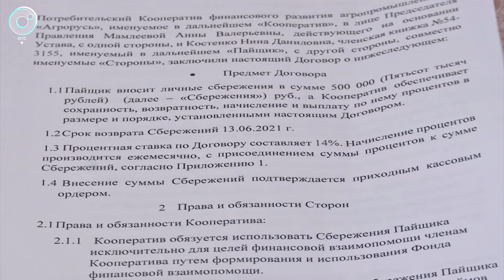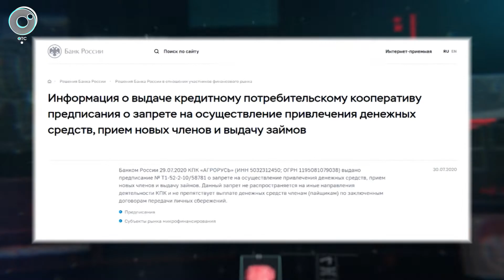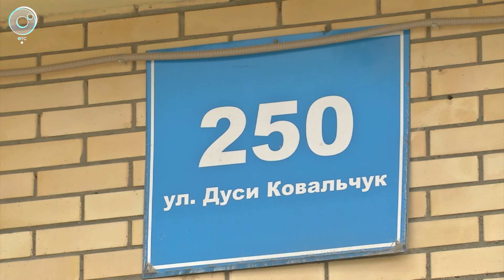КПК "Агрорусь" – дольщики добиваются уголовного дела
Собирали деньги с новосибирских пенсионеров под предлогом сельскохозяйственных инвестиций. Прокуратура Заельцовского района Новосибирска добивается, чтобы в отношении руководителей кооператива «Агрорусь» возбудили уголовное дело по статье Мошенничество. Вынесенные полицейскими постановления об отказе надзорный орган признал необоснованными.

«Никакого риска. Мы находимся в государственном реестре кредитных потребительских кооперативов Центробанка. Все наши финансовые операции находятся под контролем Росфинмониторинга, ваши средства подлежат возмещению из резервного фонда саморегулируемых организаций», — гласила заманчивая и красочная реклама кооператива «Агрорусь». Её сотрудники КПК активно размещали не только на телевидении, но и в различных газетах. Людей призывали увеличить свой доход за счёт инвестиций в сельское хозяйство. На удочку обманщиков попалась и Нина Костенко. Решив немного приумножить свои накопления, пенсионерка принесла в кооператив полмиллиона рублей. А поняв, что её обманули, отправилась в полицию.

По предварительным данным, в Заельцовский отдел полиции обратилось уже несколько десятков обманутых новосибирцев. Но вместо того, чтобы возбудить уголовное дело и признать пайщиков потерпевшими, правоохранители вынесли постановления об отказе. В ситуацию пришлось вмешаться прокуратуре.

«Материалы направлены для дополнительной проверки и принятия законного процессуального решения начальнику 3-го отдела по расследованию преступлений на обслуживаемой территории, поскольку в действиях сотрудников КПК «Агрорусь» усматриваются признаки преступления, предусмотренного статьёй «мошенничество», — рассказала помощник прокурора Заельцовского района города Новосибирска, Яна Ткаченко.

Оказалось, Банк России запретил кооперативу привлекать сбережения граждан ещё год назад. Затем Агорусь исключили из всех саморегулируемых организаций. Но не смотря на это, комбинаторы продолжали заманивать в свои сети доверчивых пенсионеров. Офисы компании работали в 12 городах страны.

Как рассказал Марат Сафиулин, управляющий Федеральным фондом по защите вкладчиков и акционеров, правоохранительная система не всегда может оперативно реагировать на деятельность криминальных финансистов. Только «чёрный список» может спасти тысячи людей от мошенников. Поэтому, прежде чем нести свои деньги в тот или иной кооператив, необходимо ознакомиться с реестром нелегальных кредиторов и финансовых пирамид, размещённым на сайте Центробанка.

Мария Никитина